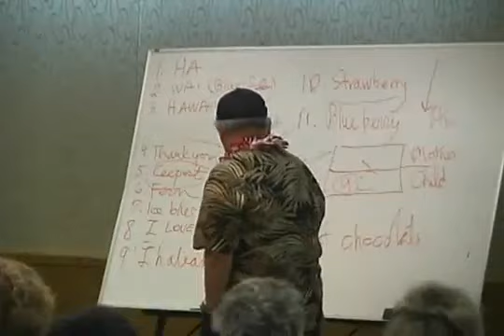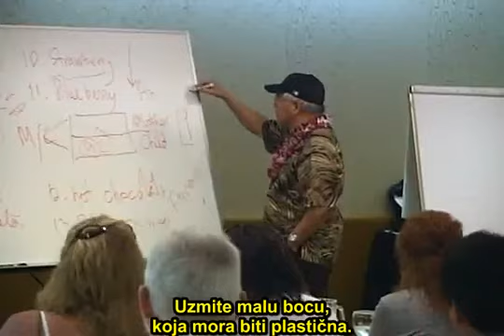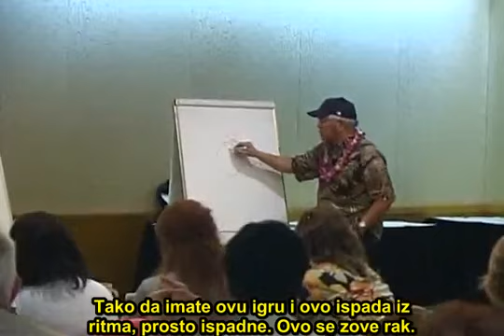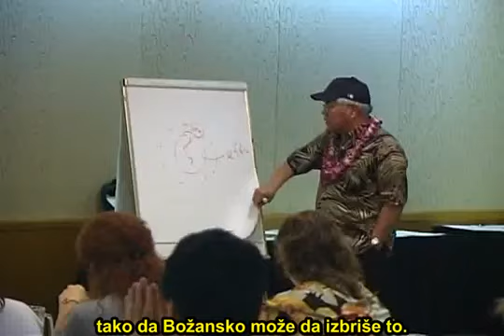Ho'oponopono - Dr. Hew Len - blue corn water